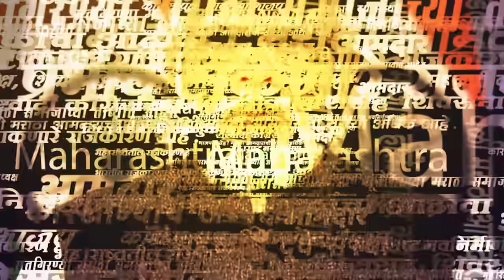Jayant Patil Satara Speech: दहिवडी येथील सभेतलं जयंत पाटील यांचं संपूर्ण भाषण | saam tv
Jayant Patil Satara Speech: दहिवडी येथील सभेतलं जयंत पाटील यांचं संपूर्ण भाषण | prd